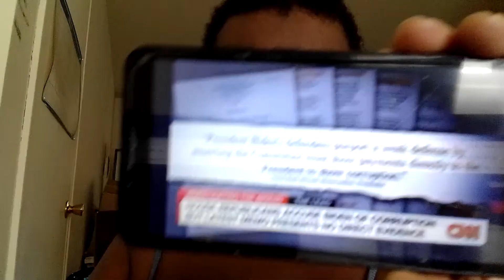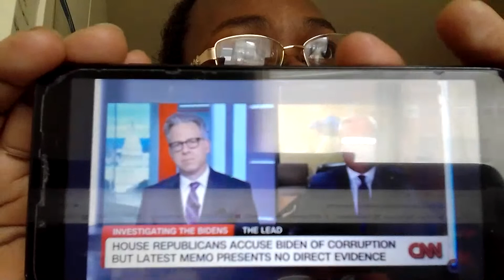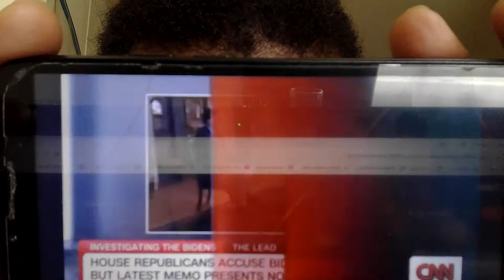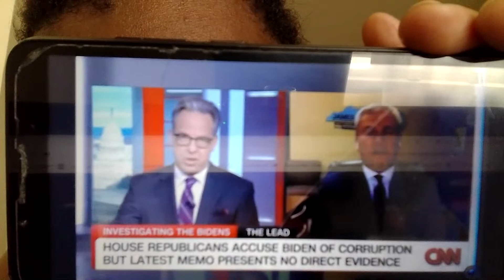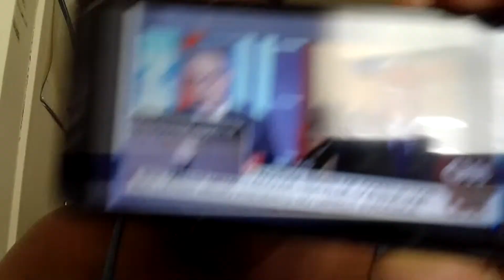#129~CNN'S Jake Tapper & James Comer; Every Family Has A Hunter; Biden Won't Be President-Who Will?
This channel promotes sensible conversations respecting the individual opinions and comments of others. SOME PROFANITY.  FOR ADULT AUDIENCE CONVERSATIONS. NOTE: Remember to turn on your caption settings CC for some videos have subtitles. Does Not Apply To YouTube Short (16 second) Videos.